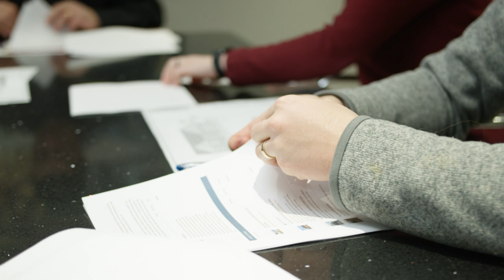Paul Schumacher Explains Construction Financing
Financing is probably at the top of your mind. It is with most customers looking to build. Here’s the thing most new homeowners don’t realize. When you build a new custom home, construction financing is different than existing home financing. Learn the difference in this video.